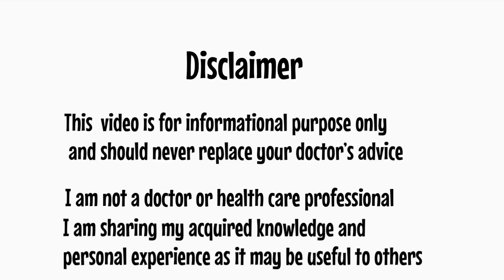Baby weight chart (Tamil) | Baby weight loss | Baby weight gain | Baby weight in Tamil | Boy | Girl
Hi,
This Tamil video is about baby weight and has details on baby average weight, factors affecting baby weight and interesting facts on baby weight.

Thanks

My channel has videos on week by week pregnancy
Breastfeeding basics
Newborn care
Baby development
Travel Vlogs
Beginner friendly recipes and more